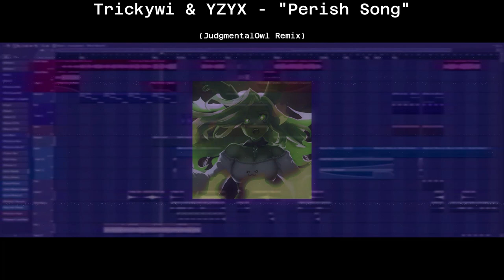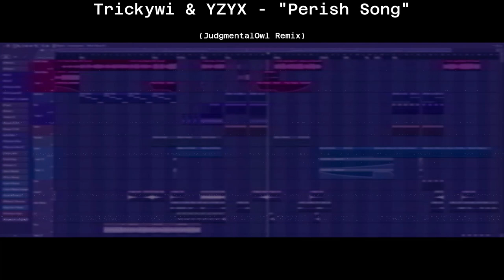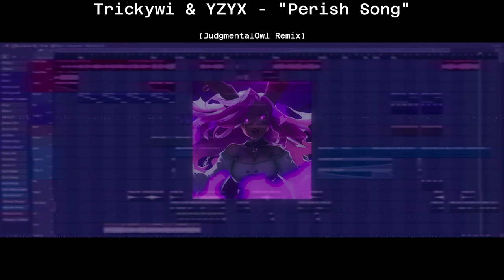Trickywi & YZYX - "Perish Song" (JudgmentalOwl Remix)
This is a fan-made project.
Check out @Trickywi and @yzyxmusic
Original Song: youtu.be/6Jzbdg4t4f4